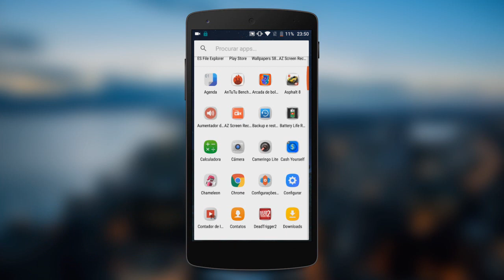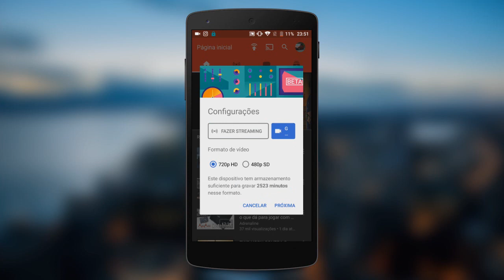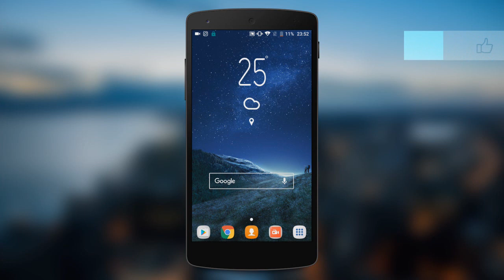Como gravar a TELA DO CELULAR usando APP OFICIAL do GOOGLE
- Confira nesse tutorial como gravar a TELA DO CELULAR Android usando APP OFICIAL do GOOGLE! Uma forma simples e fácil de gravar a tela do seu Android, sem precisar usar um app pesado!

TECNODIA CURSOS

TECNODIA NETWORKS

TECNODIA CURSOS
Cursos on-line para criadores de conteúdo

PORTAL TECNODIA
Conteúdo para quem produz conteúdo. Seja tech!

TECNODIA RECOMENDA